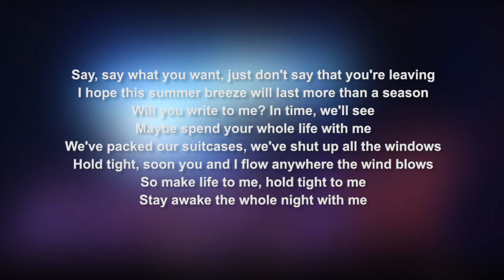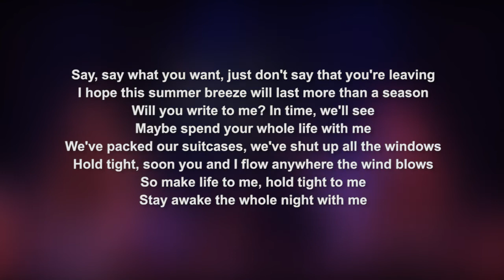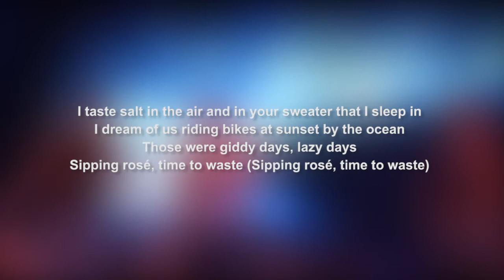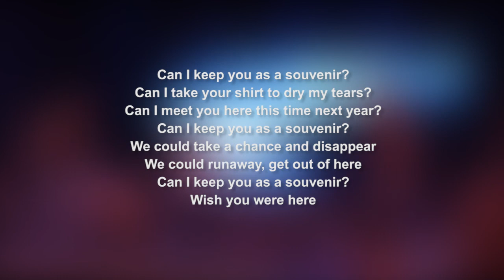Souvenir LYRICS | Avril Lavigne | lyric & songtext | album "Head Above Water"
Welcome to the lyrics video from Avril Lavigne "Birdie" from the album Head Above Water You can hear and read the LYRICS from AvrilLavigne new hit Birdie from her album Head Above Water

Say, say what you want, just don't say that you're leaving
I hope this summer breeze will last more than a season
Will you write to me? In time, we'll see
Maybe spend your whole life with me
We've packed our suitcases, we've shut up all the windows
Hold tight, soon you and I flow anywhere the wind blows
So make life to me, hold tight to me
Stay awake the whole night with me

Can I keep you as a souvenir?
Can I take your shirt to dry my tears?
Can I meet you here this time next year?
We could take a chance and disappear
We could runaway, get out of here

I taste salt in the air and in your sweater that I sleep in
I dream of us riding bikes at sunset by the ocean
Those were giddy days, lazy days
Sipping rosé, time to waste (Sipping rosé, time to waste)

And if I leave here, you're comin' with me
If you leave here, I'm goin' with you